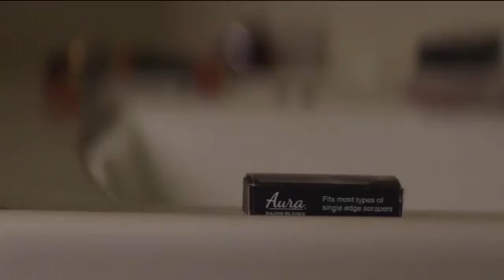13 reasons why | Game of survive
I love 13 reasons why omg 🤗 I hope you like the video ;)